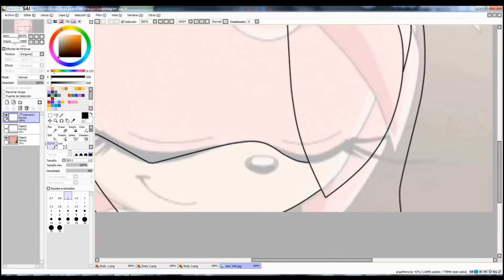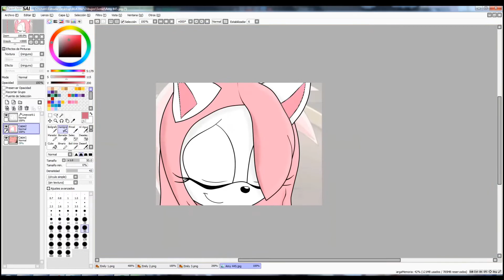:RQ: Recolor Amy to Luna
19 minutos .3.
Canción/song: Nighcore - Right Round
PD: Los request están cerrados, si alguien pregunta por uno que no espere respuesta.